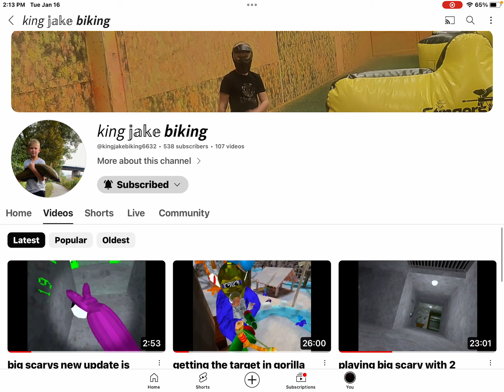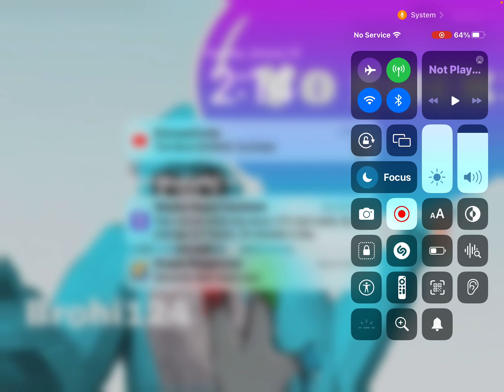Sub to me and king jake biking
Cool if you are in video if you want to join us, join the code lock